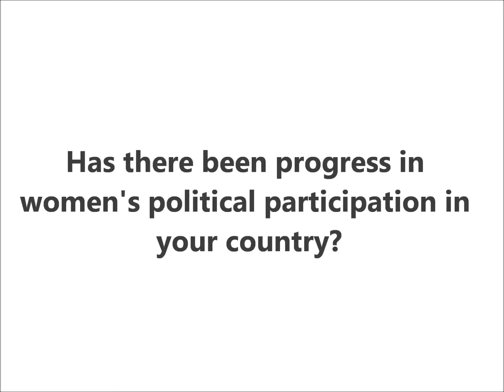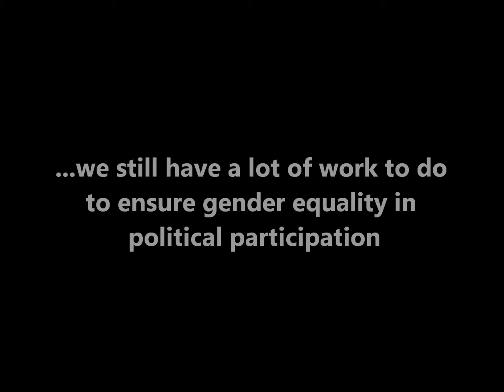Testimonies on progress in women's political participation